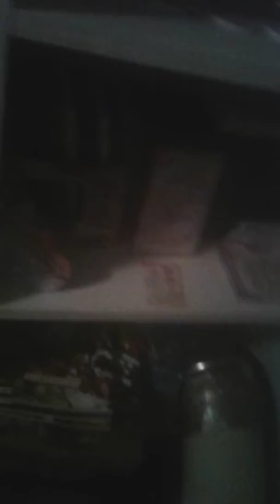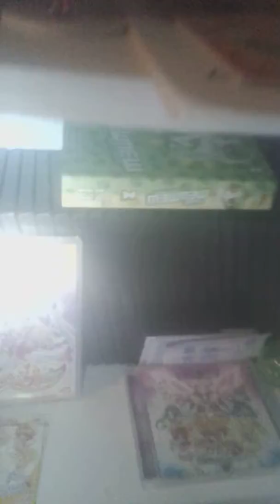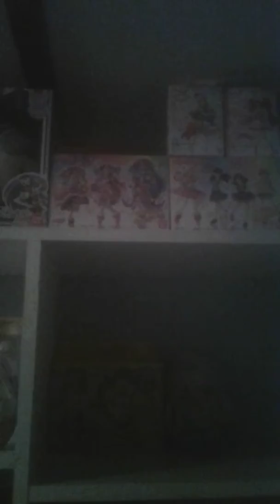Pretty Cure collection 2020